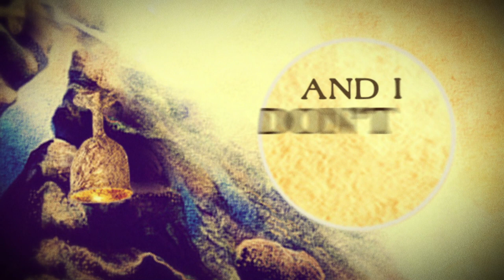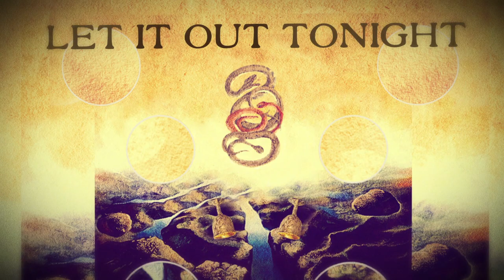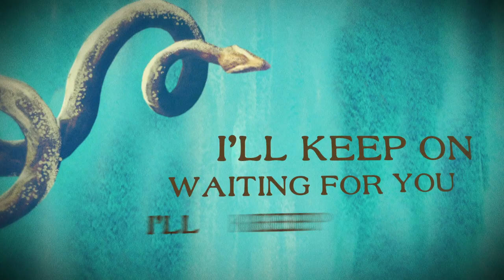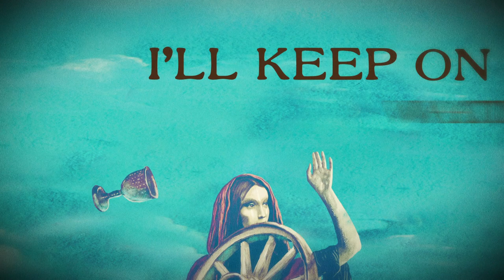Black Prairie - "Let It Out" (Official Lyric Video)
Black Prairie - "Let It Out"
Debut single from the forthcoming album FORTUNE, coming April 2014.